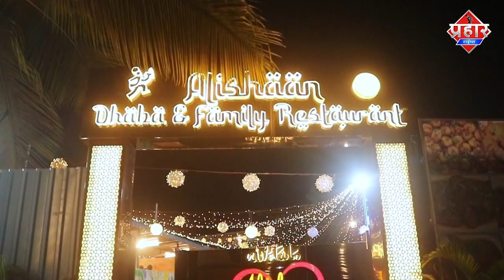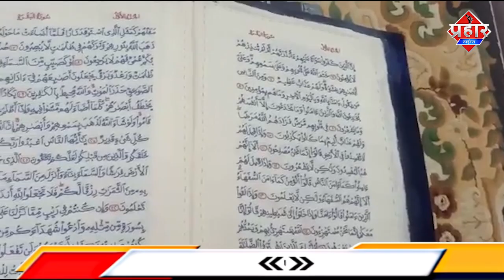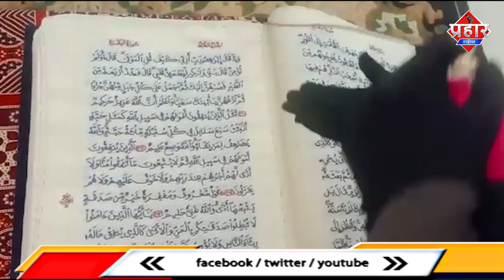तबस्सुम और सुरैया ने सुई धागे से कपड़े पर लिखी क़ुरान शरीफ़ || Islamuddin Khan || Aapka Prahar Times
तबस्सुम और सुरैया ने सुई धागे से कपड़े पर लिखी क़ुरान शरीफ़ || Islamuddin Khan